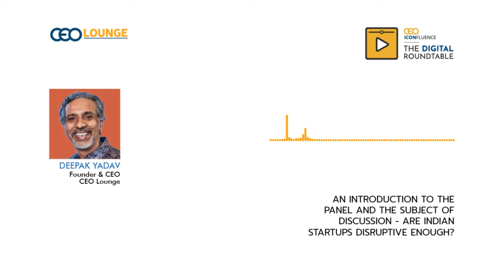Are Indian Startups Disruptive Enough - An Introduction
Deepak Yadav, Founder & CEO, CEO Lounge introduces the panelists and the topic of discussion.